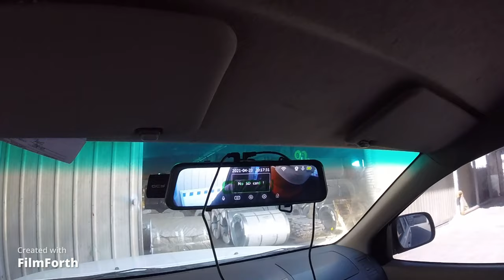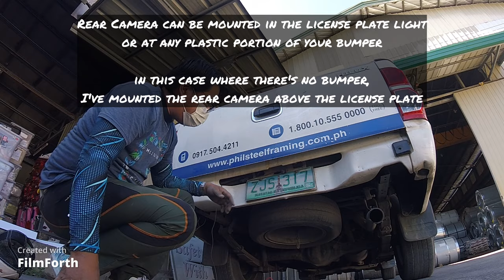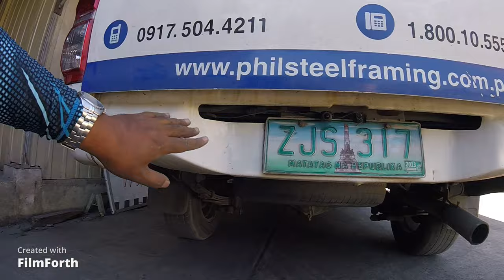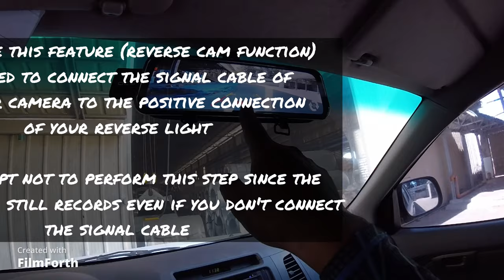Dashcam Installation Toyota Hilux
Hello Folks! Join me in this video as I show you how to install a dashcam on a Toyota Hilux Pickup. This procedure can also be followed on most pickups on the market today (Ranger, Navara, Strada, etc).